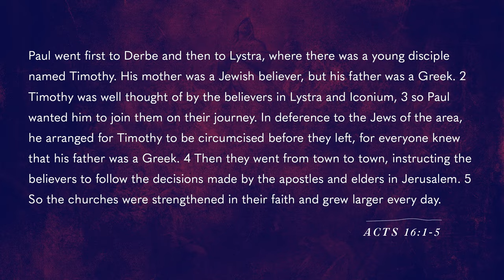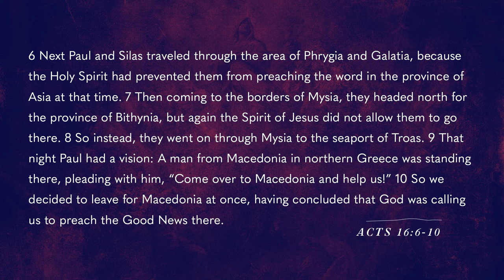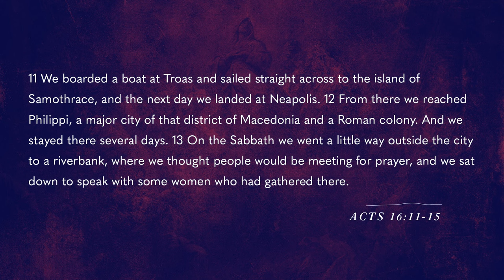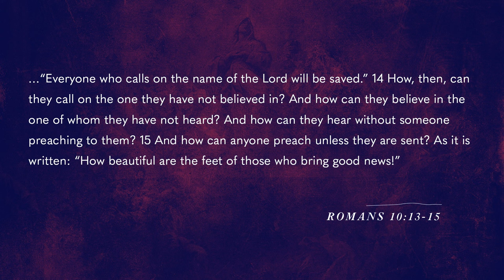Hearing The Cries Through The Noise | Acts | Pastor Ryan